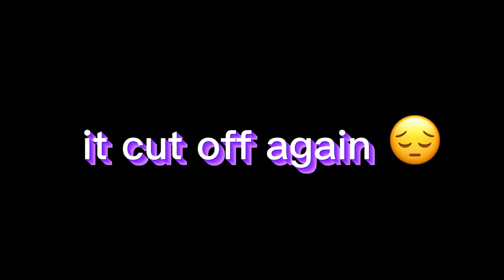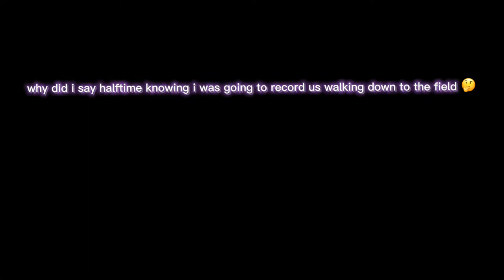game day: ep. 4 gaffney vs. fort dorchester 🖤 HOMECOMING 😮‍💨 | elly belly 💘